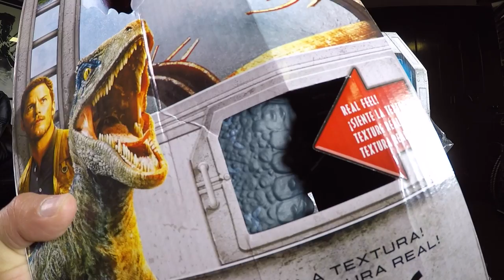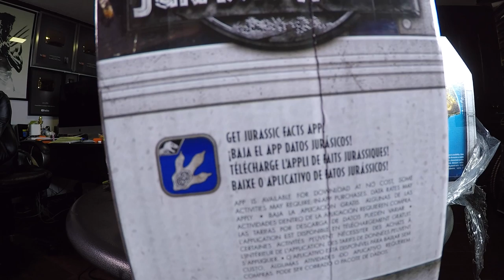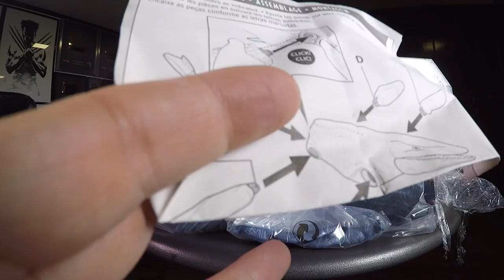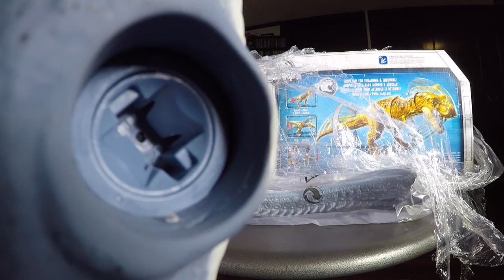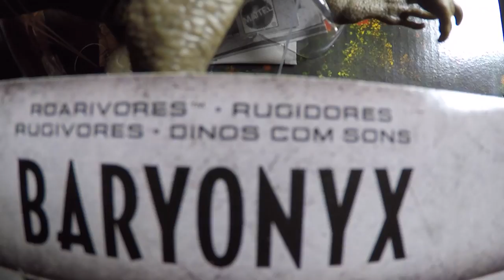La colección de dinosaurios de Jurassic World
En esta ocasión les comparto un Unboxing de esta colección que nos llegó, acompañenme a descucbrir Jurassic World con un invitado especial.